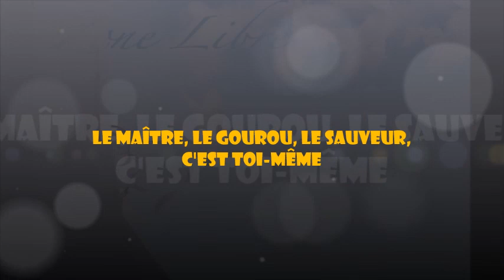1209 " Le maître, le gourou, le sauveur, c'est toi-même " Guy ROGER ZONE LIBRE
La pratique de la libération, n'est pas ce que l'on donne en tutelle, c'est la responsabilité de soi-même personne ne pourra faire cela à ta place, tu es ton propre sauveur. Le maître, le gourou, le sauveur, c'est toi-même